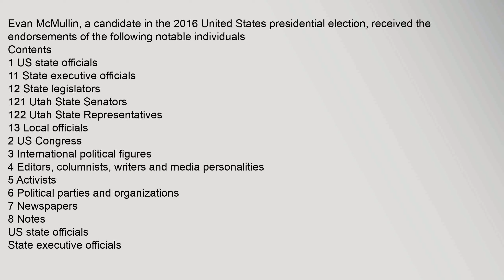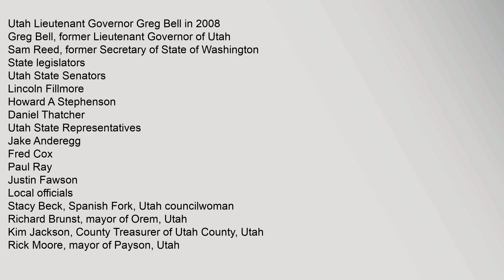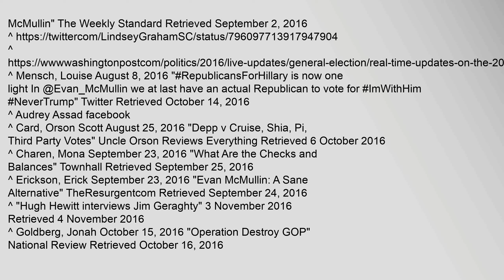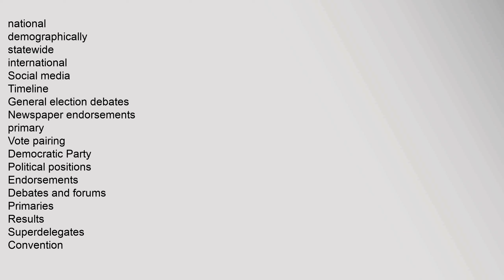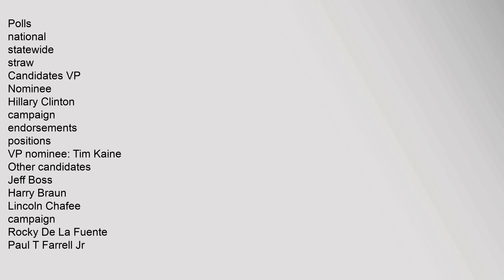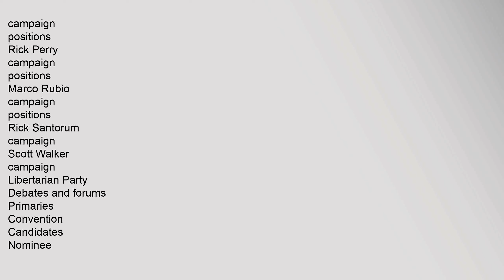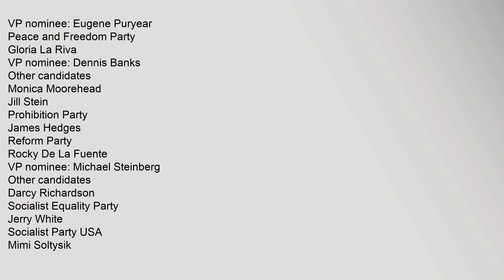List of Evan McMullin presidential campaign endorsements, 2016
Evan,McMullin,,a,candidate,in,the,2016,United,States,presidential,election,,received,the,endorsements,of,the,following,notable,individuals
Contents
1,US,state,officials
11,State,executive,officials
12,State,legislators
121,Utah,State,Senators34
122,Utah,State,Representatives34
13,Local,officials
2,US,Congress
3,International,political,figures
4,Editors,,columnists,,writers,and,media,personalities
5,Activists
6,Political,parties,and,organizations
7,Newspapers
8,Notes
US,state,officials
State,executive,officials
Utah,Lieutenant,Governor,Greg,Bell,in,2008
Greg,Bell,,former,Lieutenant,Governor,of,Utah1
Sam,Reed,,former,Secretary,of,State,of,Washington2
State,legislators
Utah,State,Senators34
Lincoln,Fillmore
Howard,A,Stephenson
Daniel,Thatcher
Utah,State,Representatives34
Jake,Anderegg
Fred,Cox
Paul,Ray
Justin,Fawson
Local,officials
Stacy,Beck,,Spanish,Fork,,Utah,councilwoman5
Richard,Brunst,,mayor,of,Orem,,Utah5
Kim,Jackson,,County,Treasurer,of,Utah,County,,Utah5
Rick,Moore,,mayor,of,Payson,,Utah5
Aimee,Winder,Newton,,Salt,Lake,Coun,List,of,Evan,McMullin,presidential,campaign,endorsements,,2016